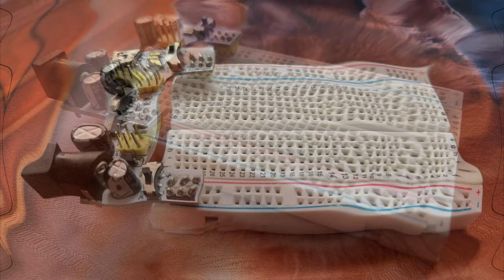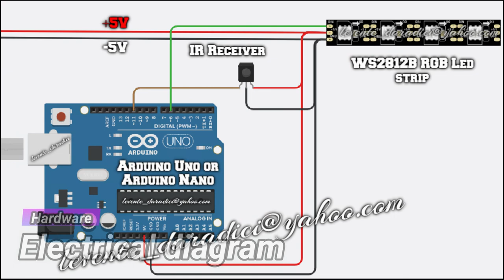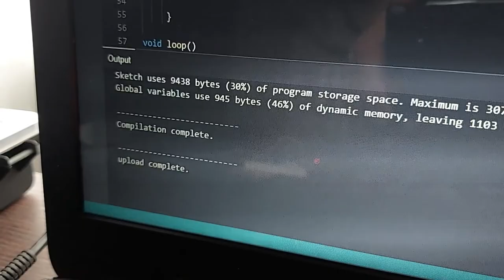Infrared remote controlled WS2812B RGB LED strip with POWER ON status memory ARDUINO FOR BEGINNERS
ATTENTION !
The wiring diagram was made in tinkercad, where the string of addressable LEDs has the placement of the pins OTHER THAN IN REALITY!

In the wiring diagram in this video, the placement of the WS2812B LED string pins is NOT CORRECT! This image (click on the link! ) IS NOT CORRECT!

In reality, the WS2813B led strip has the terminals arranged in this way.

PLEASE ATTENTION TO THIS ASPECT!
PLEASE BE CAREFUL OF WHAT IT WRITES ON THE LED STRIP, AND CONNECT THE LED STRIP CORRECTLY TO 5V VOLTAGE, AND CORRECTLY CONNECT THE PIN THAT CONTROLS THE LED LINE TO THE MICROCONTROLLER!
This is a tutorial on how to write eeprom data and how to read eeprom data and use it in Arduino. In this case to store the color, brightness and translation speed of an RGB LED string.
In addition to the above, you can learn how to use an infrared remote control in Arduino. In this case for changing the data of the RGB LED string, such as color, brightness and transition speed. In the same way to save the data in eeprom, directly from the infrared remote control.
How to control a series of RGB LEDs with the help of an infrared remote control.
This code can  store in eeprom color, brightness, transition speed with the remote control.
All this stored data is automatically recharged when the controller is turned on, and the LED string will have the color and brightness that have been set from the remote control.
The data is saved in the EEPROM memory of Arduino, and from there it is loaded at the start of the microcontroller.
HARDWARE:
For a remote control other than the one used in this video, it is necessary to change the data in the code for proper operation.
This setup is not difficult for beginners to set up. Any beginner with a little attention can make this assembly functional.